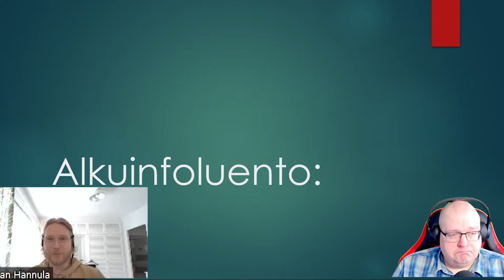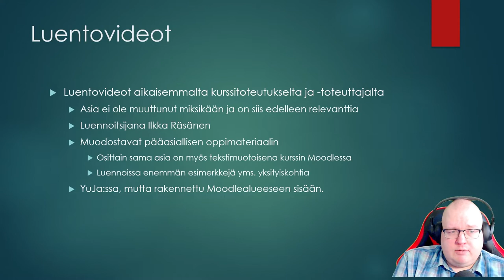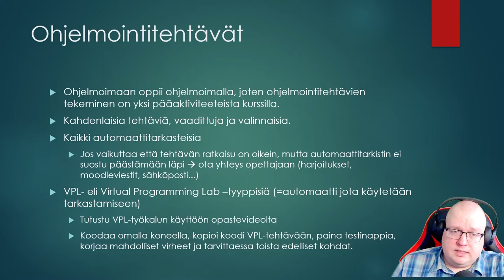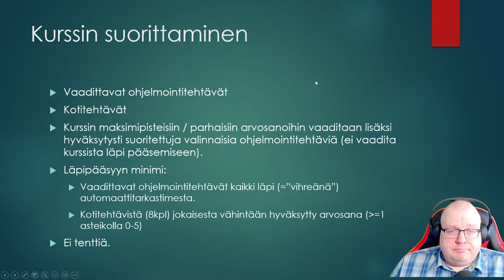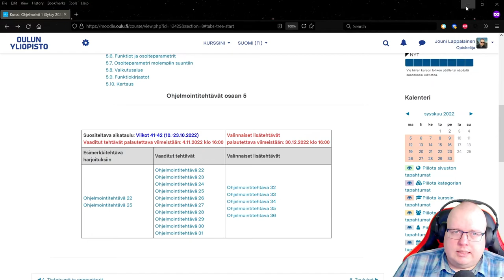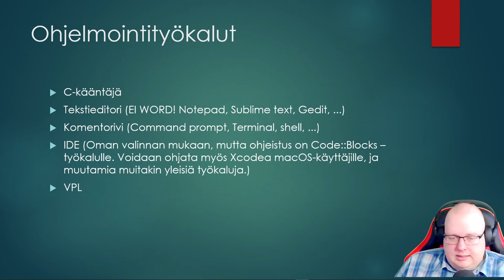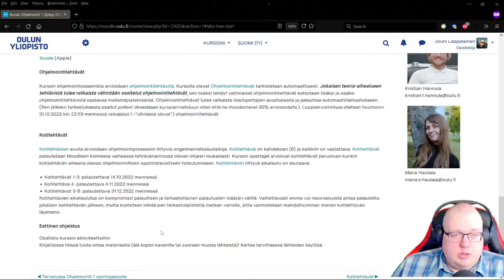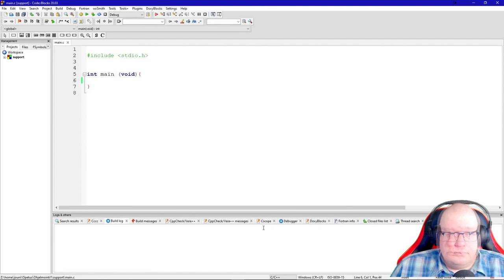Ohjelmointi 1 - Alkuinfo 2022 (Syksy)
Kurssin alkuinfoluentotallenne. Pidetty 5.9.2022.